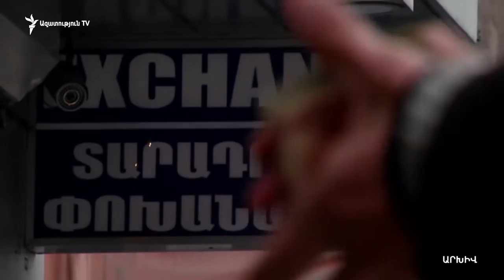Օտարերկրյա ուղղակի ներդրումները Հայաստանում նվազել են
Ազգային վիճակագրական ծառայության և Կենտրոնական բանկի ներկայացրած տվյալների համաձայն, անցած տարի՝ 2016 թվականի համեմատ, օտարերկրյա ուղղակի ներդրումները նվազել են 27.3 տոկոսով՝ կազմելով 245.7 միլիոն դոլար: Սա երկրորդ վատագույն ցուցանիշն է 2008 թվականից ի վեր: